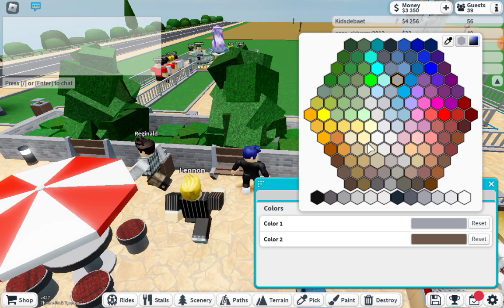ROblox Francy tycon ep 2